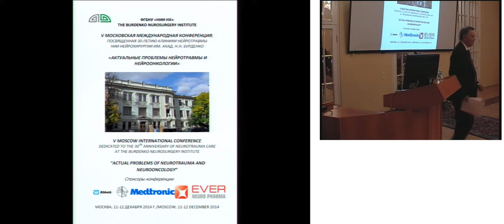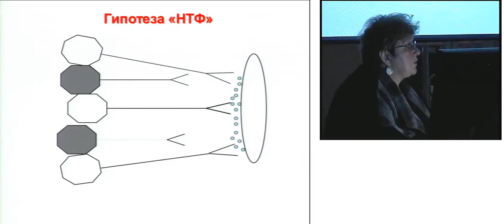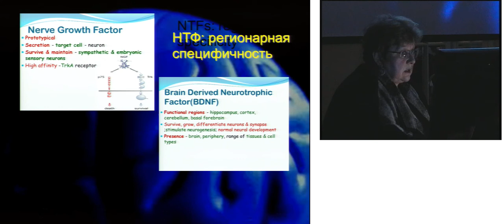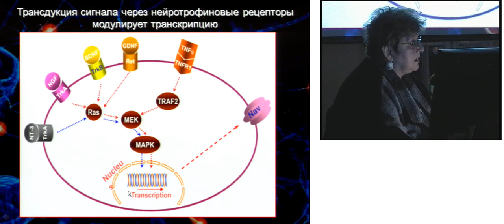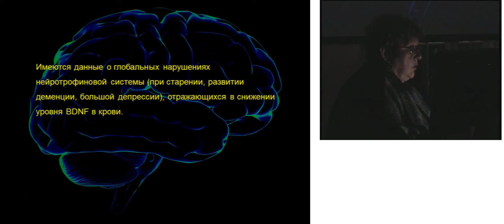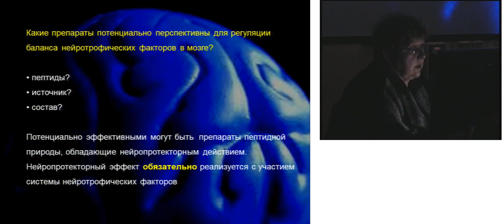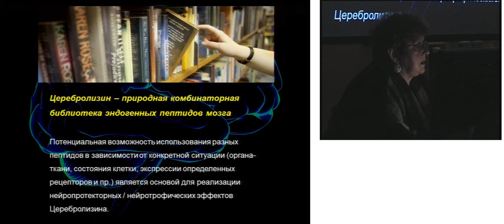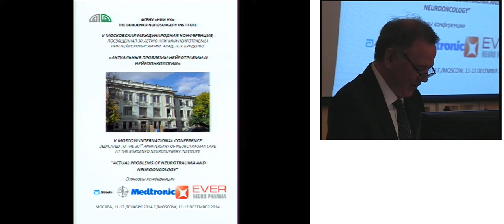"Нейротрофические факторы роль в реабилитации пациентов с ЧМТ" д б н , проф Н В Гуляева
V МОСКОВСКАЯ МЕЖДУНАРОДНАЯ КОНФЕРЕНЦИЯ,
ПОСВЯЩЕННАЯ 30-ЛЕТИЮ КЛИНИКИ НЕЙРОТРАВМЫ
НИИ НЕЙРОХИРУРГИИ ИМ. АКАД. Н.Н. БУРДЕНКО
 «АКТУАЛЬНЫЕ ПРОБЛЕМЫ НЕЙРОТРАВМЫ И
НЕЙРООНКОЛОГИИ»